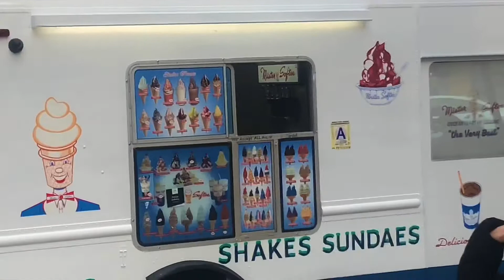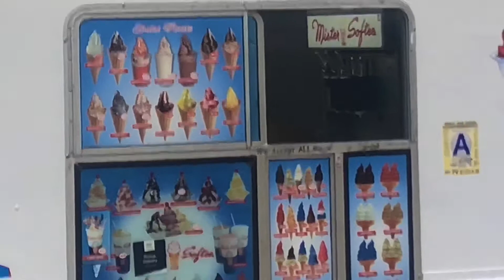New York City Ice Cream Truck Driver PLAYS SONG MISTER SOFTEE Half Painted **NYC Bronx - Feb.16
MISTER SOFTEE driver Turned On the SONG Parkchester Neighborhood •• New York City Ice Cream Truck
Plus Detailed closeups of Truck Art And New Paint